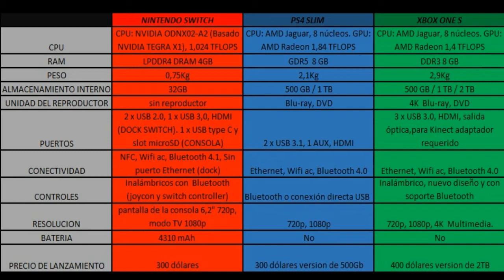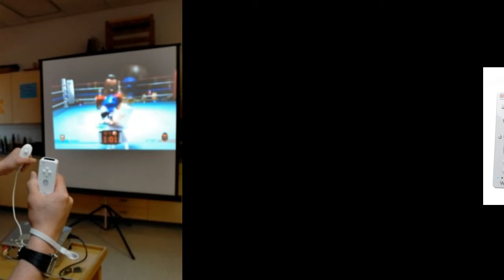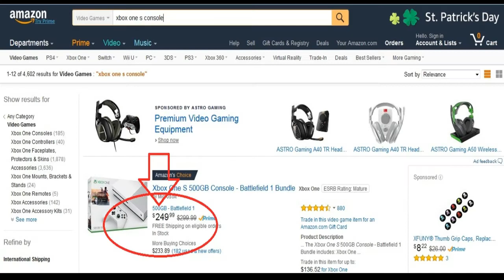Ps4 vs Xbox One vs Nintendo Switch...[ESPECIFICACIONES, COMPARATIVA Y PRECIO]...[ESPAÑOL]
Nintendo Switch vs Ps4 Slim vs Xbox One S. Especificaciones técnicas de las tres consolas mas recientes lanzadas por Nintendo, Sony y Microsoft.  Completa comparativa de los aspectos más importantes. Todo lo que necesitas saber para decidir un futura compra.